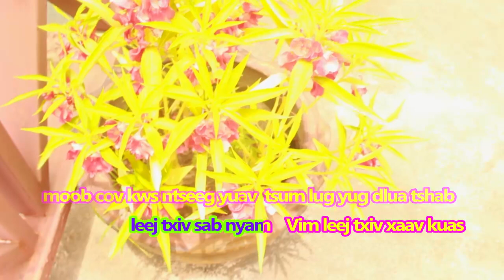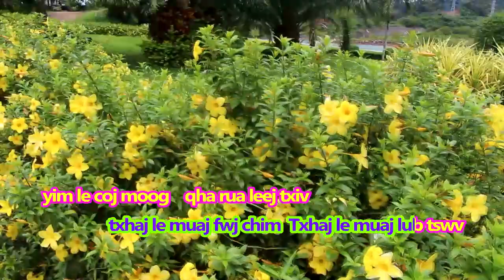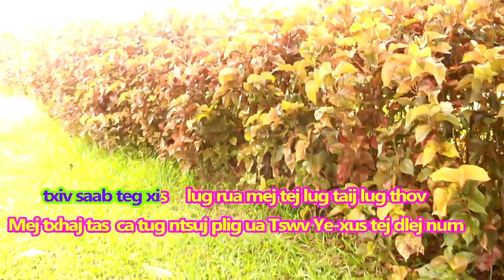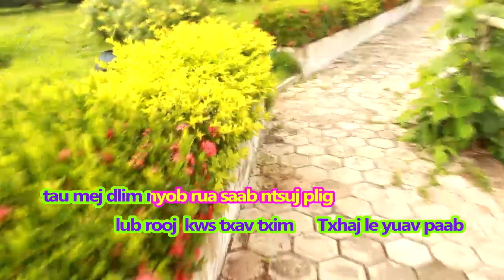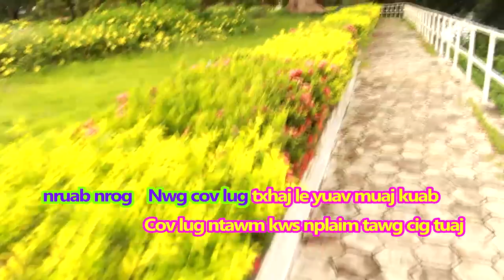58. leej txiv xaav kuas